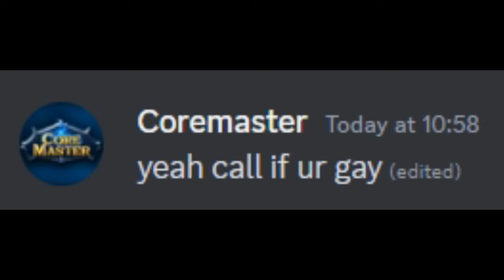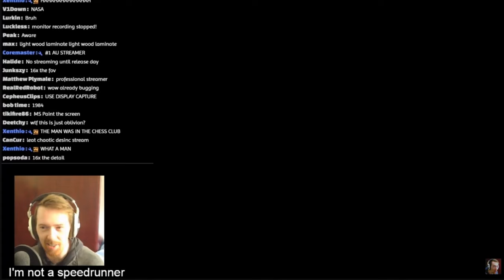Perfectly Cut UNO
Enjoy these clips from Miiips and me cheers to Miiips for editing this vid
he mainly had the clips i just gave him a few left overs and we decided to just upload the video on my channel